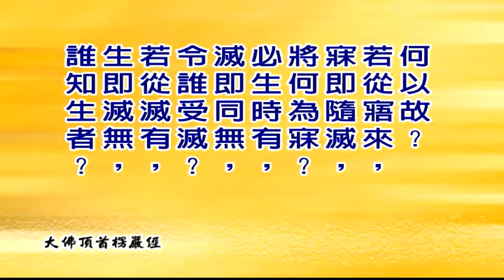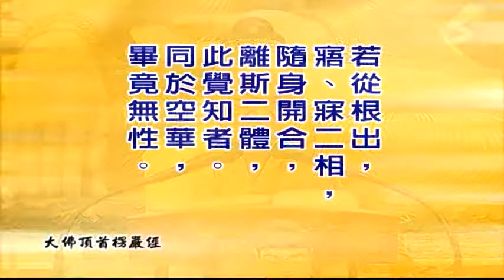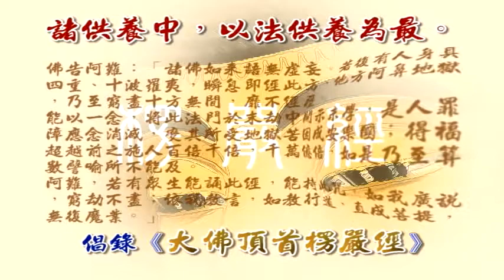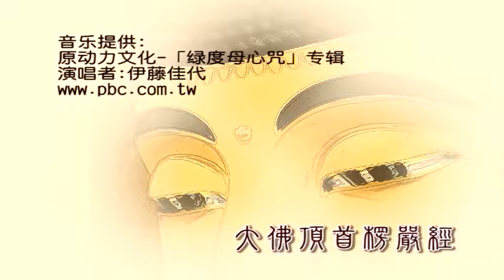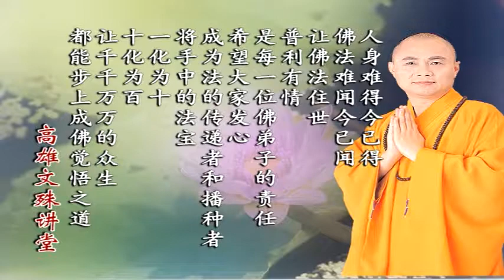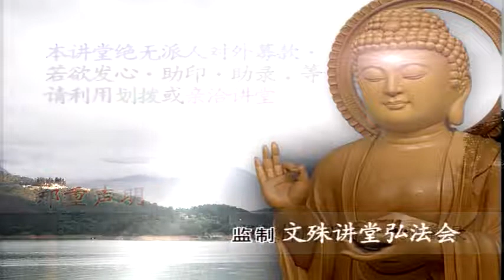大佛顶首楞严经第七套-六入本如来藏、妙真如性 1-3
文殊讲堂
慧律法师-慧律法师佛学讲座
大佛顶首楞严经第七套-六入本如来藏、妙真如性
(高清版)